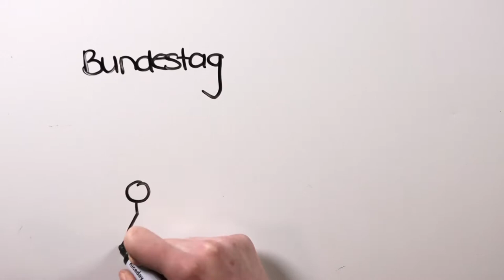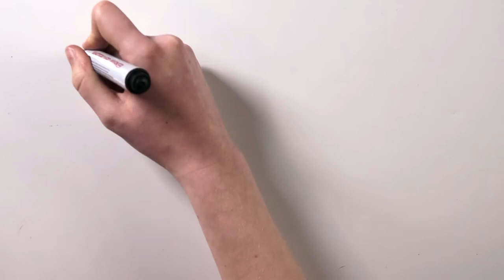Trailer 100 Jahre Frauenwahlrecht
Der Beitrag "100 Jahre Frauenwahlrecht – Ein filmisches Essay" wurde für den Juliane Bartel Medienpreis nominiert. Eine kurze Zusammenfassung: Am 19. Januar 1919 fand die Wahl zur verfassungsgebenden Nationalversammlung statt. Zum ersten Mal durften Frauen gewählt werden und auch selber wählen. Einhundert Jahre später stellt sich die Frage, wie Frauen politisch repräsentiert werden? Gerade vor der Europawahl ist das Thema noch immer in der Diskussion, denn der Deutsche Frauenrat fordert auch im Europaparlament eine 50/50 Lösung. Gesa Lindenau hat sich mit Politikerinnen zusammengesetzt und nachgefragt, was in den letzten 100 Jahren wirklich passiert ist.

 Redaktion: Gesa Lindenau
 Kamera: Paul Aeils, Marieke Eilers und Lukas Liedtke
 Schnitt: Ines Marquardt